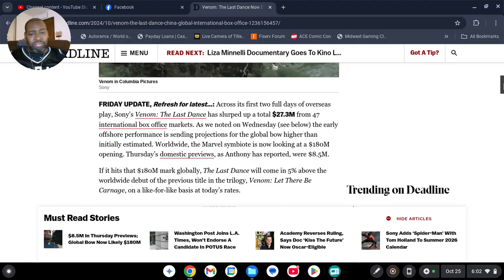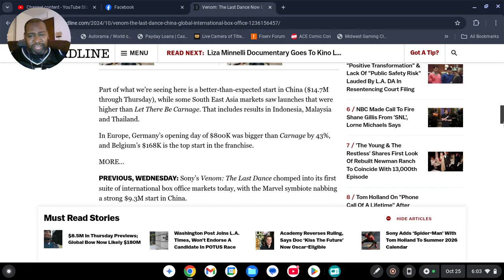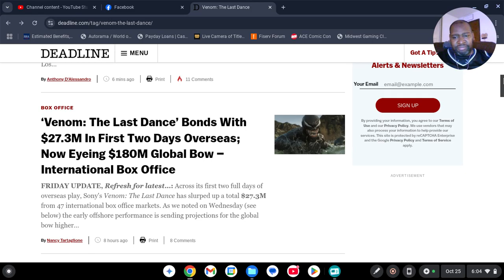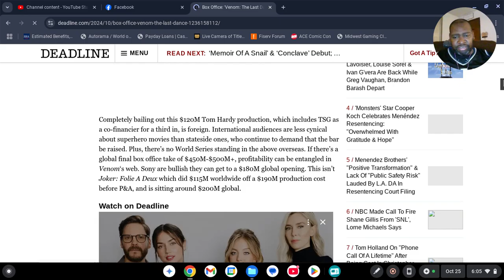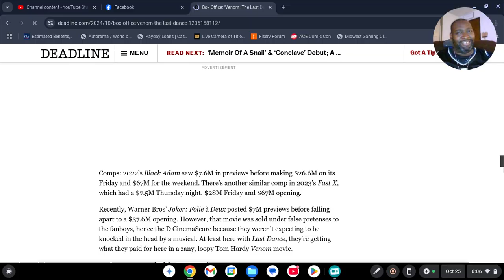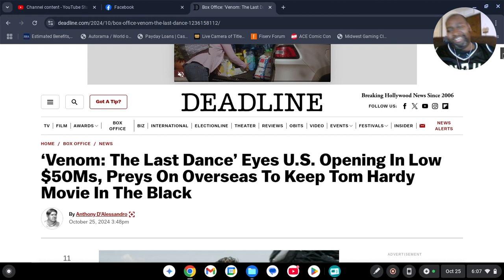WFSO Comic Book Movies & TV News: Venom 3 Numbers So Far 10/25/24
Artrell talks about the numbers for Venom: The Last Dance so far.